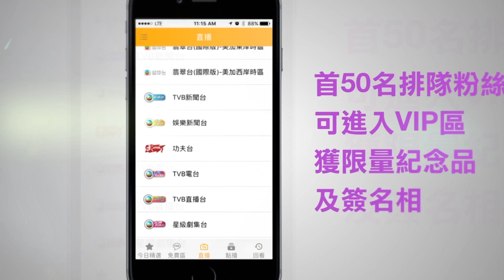TVB Anywhere 新時代點播專區啓動大派對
溫哥華華裔小姐冠軍人馬 - 鍾嘉欣和鄧佩儀，現正忙於溫哥華參加無綫50週年重頭劇《再創世紀》 的拍攝工作，兩位華姐師姐妹衣錦還鄉，首次合作便是重回家鄉福地，別具義意。Linda 及Gloria雖然忙於拍攝，亦特意前來支持娘家新時代電視，出席「TVB Anywhere 新時代點播專區啓動大派對」，慶賀這個滙聚亞洲最精彩節目及新時代電視本地製作的流動應用程式登陸加拿大。鍾嘉欣和鄧佩儀分别是2003年及2012年溫哥華華裔小姐，同樣踏上選美的華麗軌迹，藉國際中華小姐冠軍開展璀燦星途，成名於TVB。Linda及Gloria標誌著溫哥華的銀色傳奇，由她們擔任「TVB Anywhere 新時代點播專區啓動大派對」的嘉賓，絕對是本地觀眾最期待的紅星回歸。詳情：